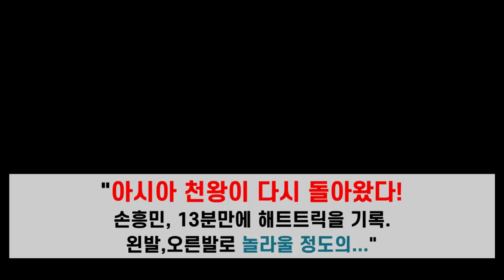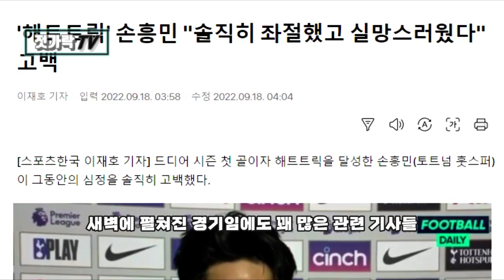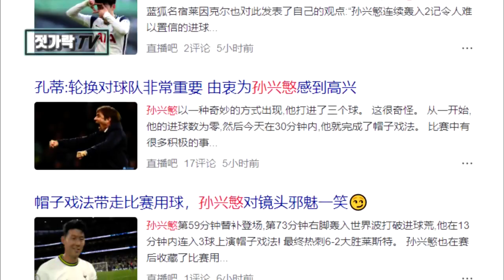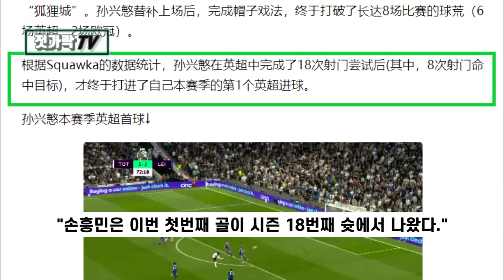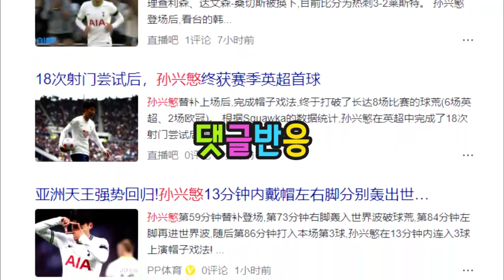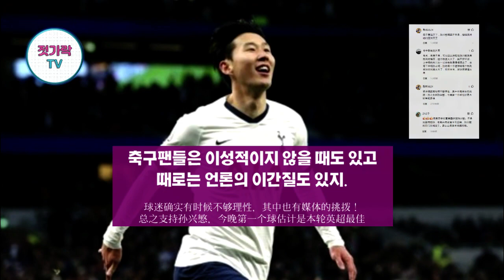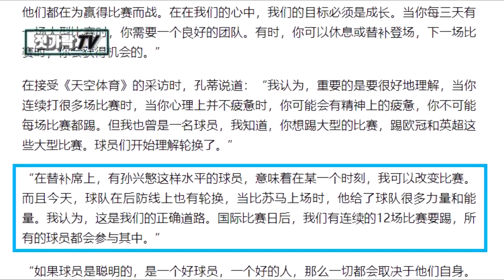[중국⚽] 페리시치/콘테 극딜하는 중국팬들🔥 "분노 속 한국천왕이 돌아왔다!"ㅣ"벤치 손흥민, 상대팀엔 공포, 마법의 13분 3골"ㅣ토트넘vs레스터시티, 손흥민 해트트릭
● 드디어 손흥민의 마수걸이가 터졌습니다. 그리고 마치 분풀이 하듯 2,3호 골을 연달아 터뜨리며 해트트릭을 달성했습니다. 밤잠을 설친 중국팬들의 반응입니다.